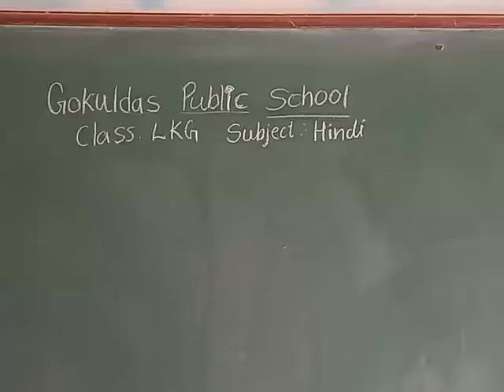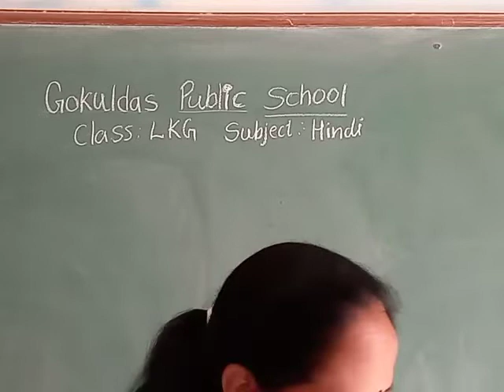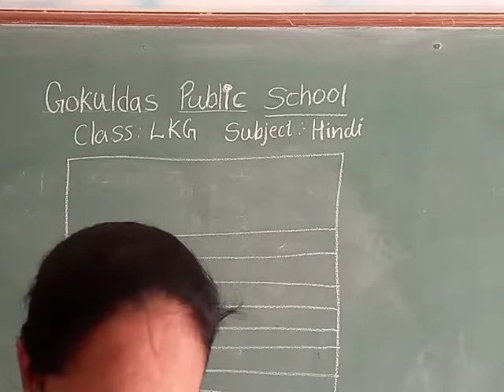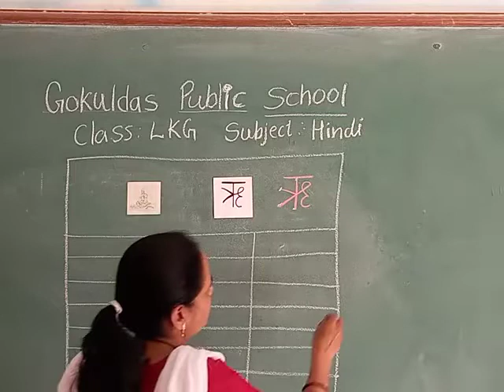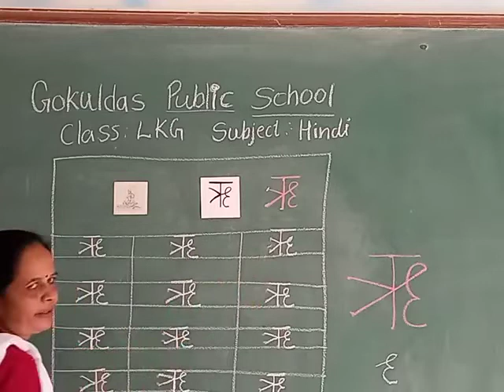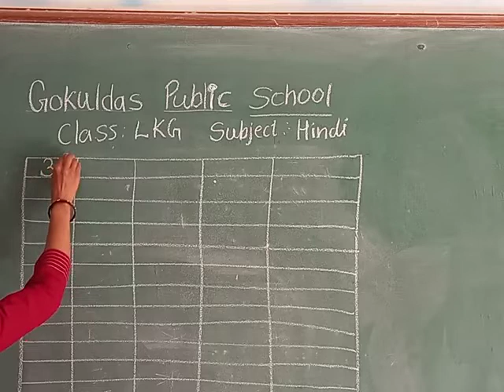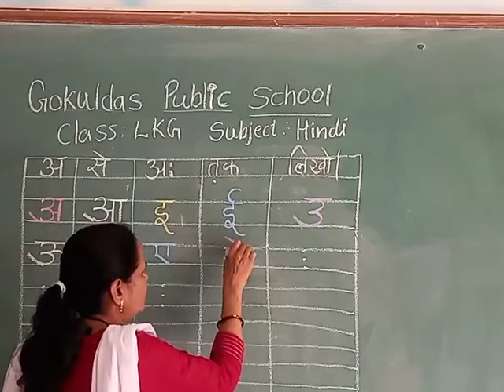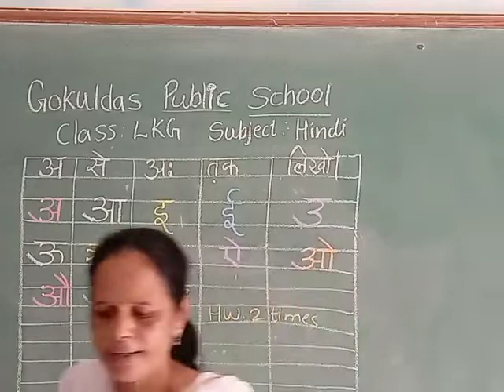Class LKG Hindi Akshr rishi ka RD 20 07 2021